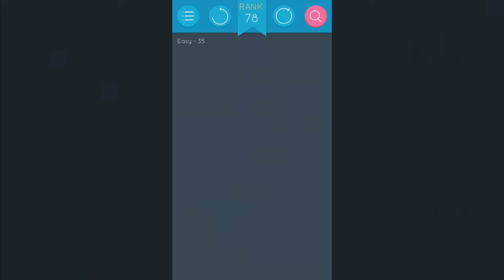Puzzlerama Solutions - Pipes Classic Easy ( Level 35-50 )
You're currentely watching "Pipes Classic Easy ( Level 35-50 )", to navigate through the whole walkthrough check the playlist